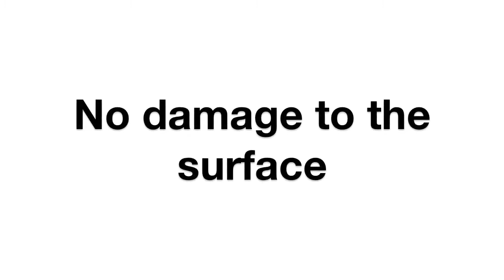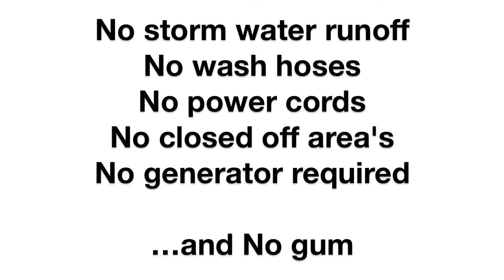Gumbusters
Improving your Business through Innovation!
We remove Gum from Concrete, Asphalt, Brick and other surfaces around your Business without damaging this!